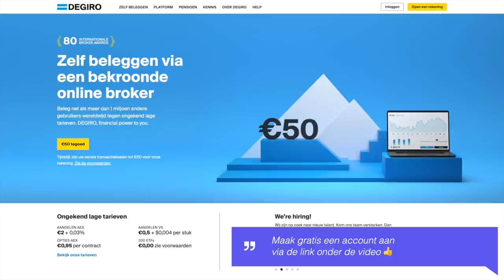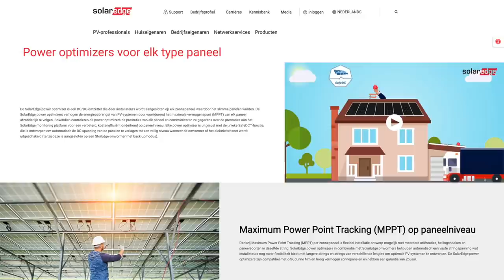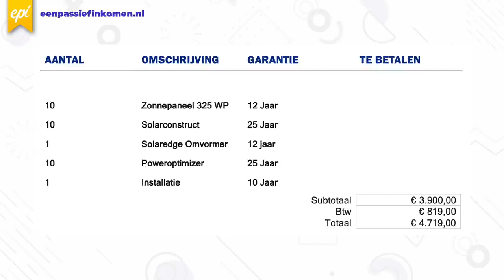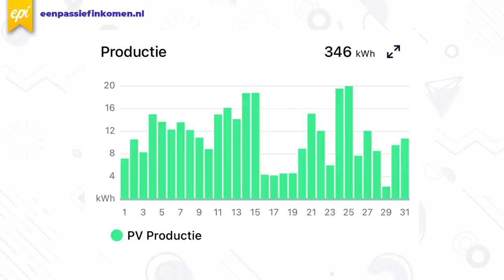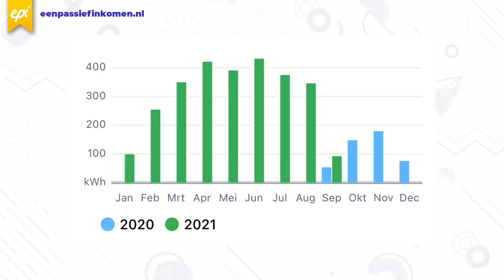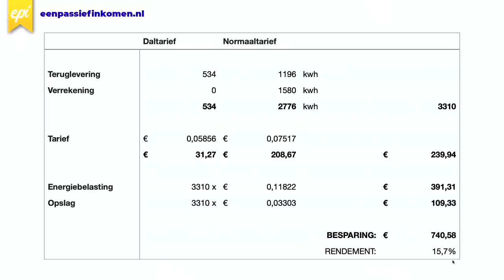Rendement zonnepanelen na 12 maanden | Een goede investering?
Je kunt geld verdienen door te beleggen. Aandelen zijn erg populair geworden de laatste tijd. Maar aandelen en beleggen zijn niet de enige manier om rendement te maken. Er zijn genoeg andere manieren! In deze video wil ik het rendement van mijn zonnepanelen bespreken.

Een jaar geleden plaatsten wij zonnepanelen op ons nieuwe huis. Maar was heeft het ons gekost en wat heeft het ons nu opgeleverd? Is het een goede investering geweest? Dat is de vraag die we in deze video gaan beantwoorden.

00:00 Intro
00:22 Zonnepanelen
01:58 Tip voor ondernemers
03:19 Opbrengst kWh
04:25 Opbrengst euro's
06:55 Conclusie